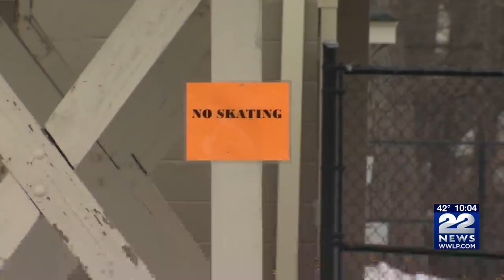Ice on ponds, lakes is not safe for skating or other activities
While freshly frozen ponds and rivers may seem like a perfect time for ice-skating and snowmobiling, the ice may be too thin.